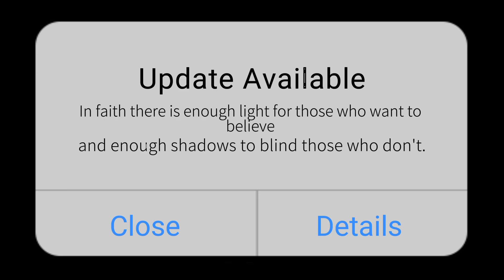Mary Dhel Natividad - Polytechnic University of the Philippines - Manila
Hataw Galaw JPIA 2122 entitled Lumiere: Spectrum of Light.

Join us in this glorious occasion and witness how the JPIAns from different local chapters of the NFJPIA-NCR beam as they gleam their passion for dancing!

The final count for the total number of likes will be on November 19, 2021